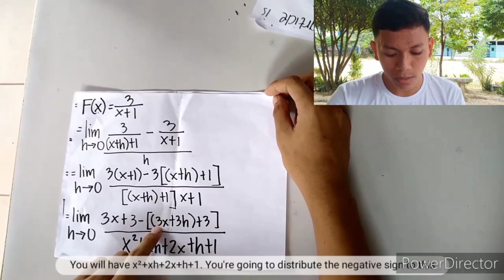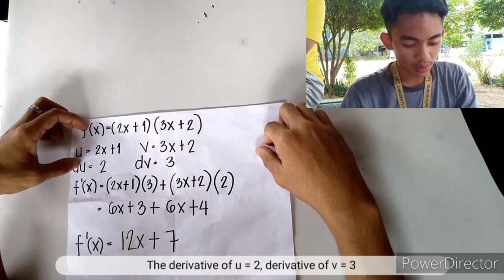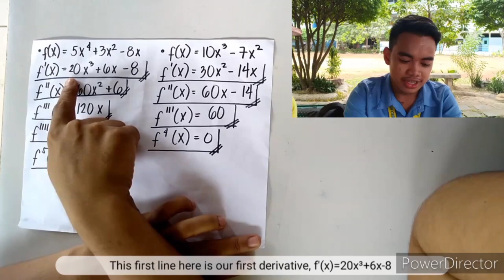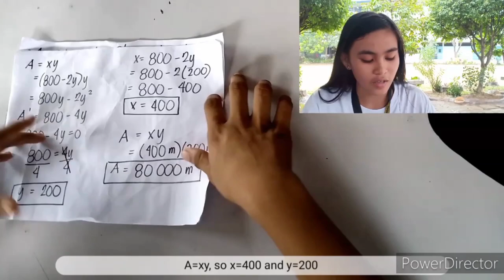ST11A4 - GROUP 4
Video tutorial about the basic concepts of derivatives and their applications

Group 4 members:

Palarion, Shaira
Ycong, Claire
Layese, Justin
Vargas, Frankwen
Fortaliza, Crystel
Fortuno, Kurk
Capunong, Ivan
Años, Vince
Mendoza, Ramel
Ayud, Tim
Cruz, Terrence
Pino, Apple
Aquino, Bernabe

ST11A4